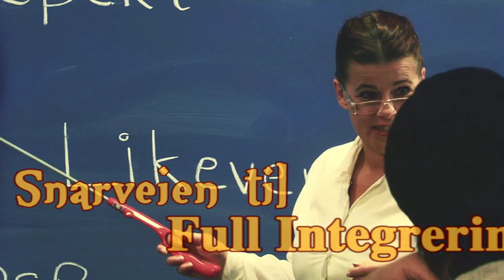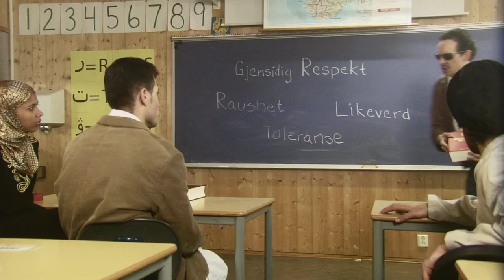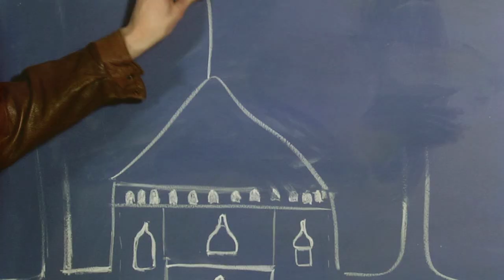Morten Ramm - Snarveien Til Full Integrering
Morten Ramms informasjonsfilm for integrering av innvandrere, bollywood-style!

TEKST:

Lær å snakk norsk, ikke kebab-norsk men ordentlig norsk
Ibsen og andre ripsbærbuskvekster
Pondus er kjempebra, Se&Hør og pornoblad
er gøyere å lese enn Koran-tekster
Men pugg for all del denne boka, lær deg hver paragraf!
Ikke lov med trygdesvindel. Ikke lov med drap.

Hadde jeg vært deg hadde jeg vurdert
å gå inn for å bli integrert
Da blir alle nordmenn imponert
Si heia Norge!

Slutt med altfor søte, rare småkaker
Smak på multer eller lakris
Slutt med landhockey, begynn å gå på langrenn-ski
Kutt ut kebab, spis en gris!
Husk å pugge denne boka, gjerne denne og.
Ikke lov med konebanking - det må du forstå!

Ikke kall jenter horer om de går med vestlige klær
man er ikke hore om man bruker skjørt, det er ikke sånn det er
Men hvis en jente tilbyr sex og diskuterer pris for det,
da er hun hore, bare kall henne det!
Her blir det aldri akseptert
om ekteskap er arrangert
Vær så snill, bli heller integrert
Si heia Norge!

Må dere bønnerope, hvorfor ikke bønnehviske
"Allah-ho-akbar" - gjør nytten sin det.
Bruk moske, men uten minaret.
Få den til å se ut som en kirke.
Ikke bli medlem av gjenger, alt står i boka
Se gjerne på "Du skal høre mye før ørene faller av"
fra Rorbua.

Vi må holde deg orientert
Ditt opphold kan bli kansellert
Hvis du ikke er ordentlig integrert
Si heia Norge!

Alt du trenger å bli litt motivert
Det er langt i fra komplisert
Å bli 100% integrert
Si heia Norge!